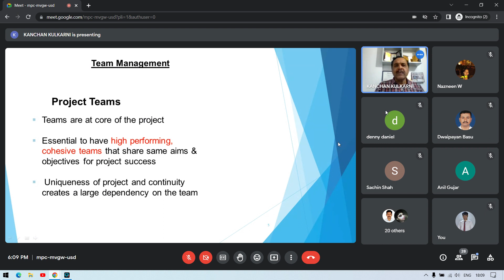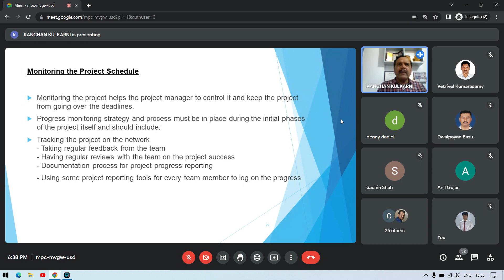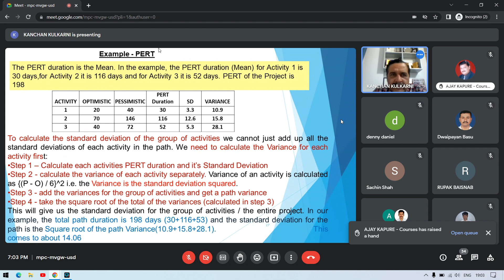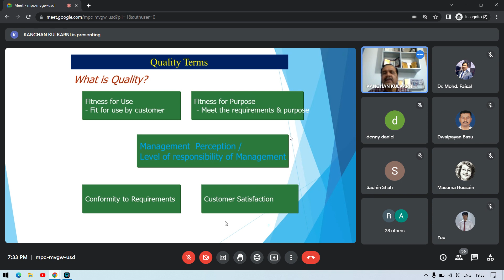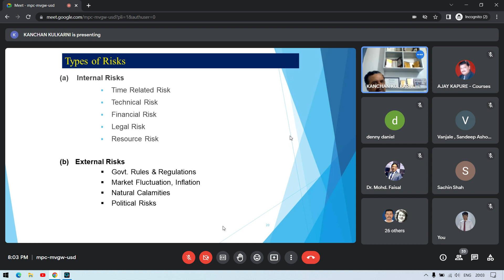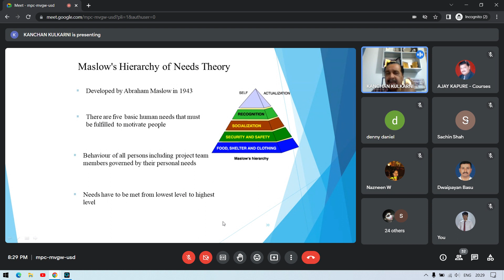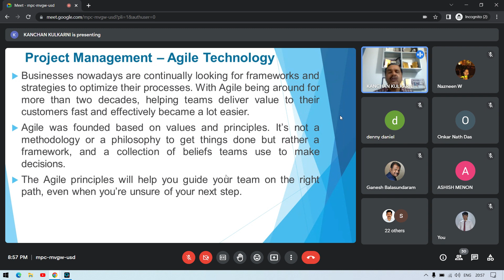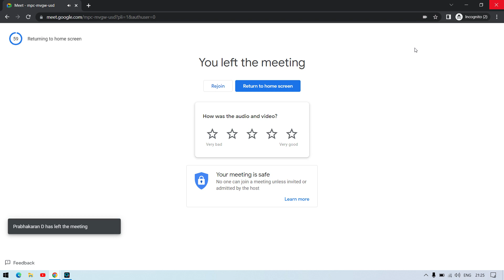Why You Should Spend More Time Thinking About PMP, PMP Training | Day - 3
Why You Should Spend More Time Thinking About PMP, PMP Training

Project Management Professional (PMP)® certification represents an elite group of project managers. It proves project leadership experience and expertise in any way of working. To obtain PMP certification, a project manager must meet certain requirements and then pass a 180-question exam.

Full Course video will help you understand and learn about the fundamentals of the PMP® Certification Exam in detail. This full course is ideal for project management practitioners who want to advance their careers with PMP® Certification.

As the world’s leading authority on project management, PMI created PMP Certification to recognize project managers who have proven they have the skills to successfully manage projects. Project Management Professional (PMP)® certification represents an elite group of project managers. It proves project leadership experience and expertise in any way of working.

To obtain PMP certification, a project manager must meet certain requirements and then pass a 180-question exam. The PMP exam was created by project leaders for project leaders, so each test question can be related to real-life project management experiences.

PMP certification validates that you are highly skilled in:

People: Recognizing you have the skills to effectively lead and motivate a project team throughout a project.
Process: Using predictive, agile and hybrid approaches to determine which way of working is best for each project.
Business Environment: Highlighting the success of a project and its impact on overall strategic organizational goals.

Inspired by Scott Fichter, One Skill Presentation Tutorial.